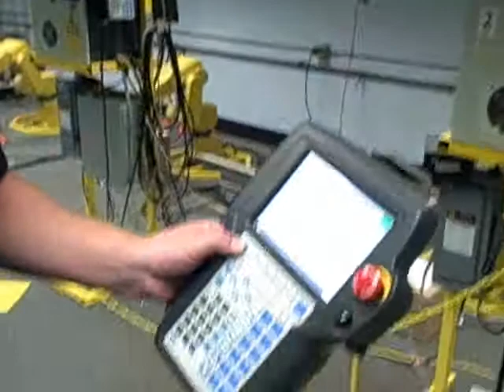Cool Stuff at Dunwoody: Fanuc Robot Playing the Piano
Cool Stuff at Dunwoody visits the Robotics lab for a demonstration of a Fanuc robot playing the piano.